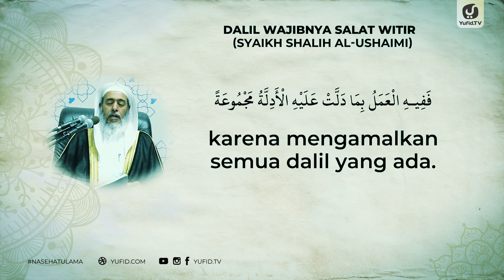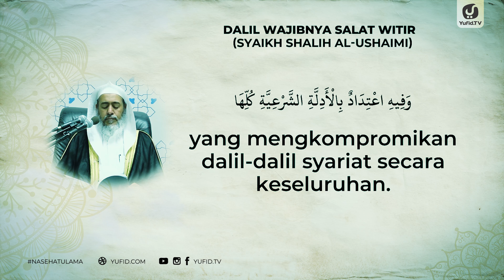Dalil Wajibnya Salat Witir - Syaikh Shalih al-Ushaimi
Shalat witir artinya ganjil dan shalat witir adalah shalat yang dikerjakan antara shalat Isya’ dan batas waktu pelaksanaan shalat witir adalah masuknya waktu subuh atau terbitnya fajar serta shalat witir adalah penutup shalat malam. Sedangkan waktu shalat witir yang paling utama adalah pada sepertiga malam terakhir. Berdasarkan tata cara sholat witir, shalat witir minimal satu rakaat setelah itu boleh dilakukan tiga, lima, tujuh atau sembilan raka’at. Tentang perincian tata cara shalat witir telah dijelaskan oleh para ulama dalam kitab-kitabnya.

Apa hukum shalat witir itu? Hukum melaksanakan shalat witir adalah sunnah muakkadah demikian menurut menurut mazhab Hambali dan juga hukum shalat witir adalah sunnah muakkadah menurut mayoritas ulama. Namun menurut Syaikhul Islam Ibnu Taimiyah rahimahullah hukum melaksanakan shalat witir adalah adalah wajib bagi orang yang telah mengerjakan Salat Malam. Sehingga hukum shalat tahajud tanpa witir adalah tidak diperbolehkan. Dalil bahwa hukum shalat witir setelah tahajud adalah wajib adalah dengan mengamalkan semua dalil yang ada.